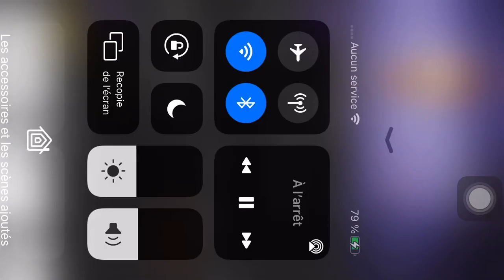2021 new electric scooter WEPED FS /72v. 50A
2021 new Electric scooter WEPED FS /72v.50A